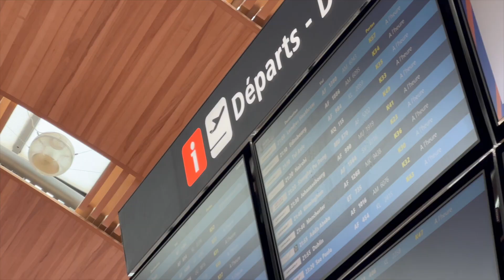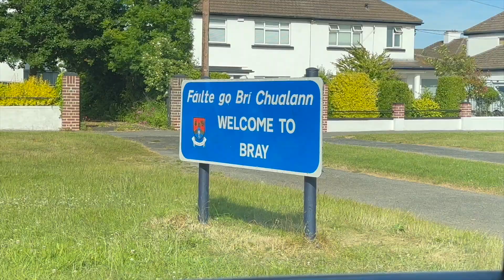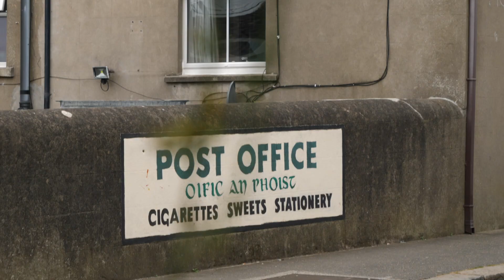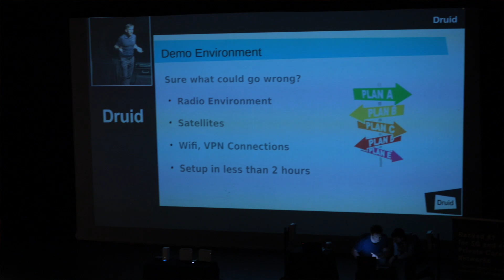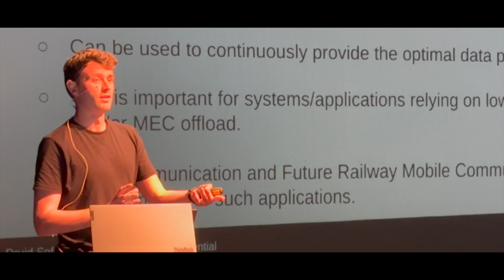Flawless Transitioning from TETRA to Broadband 4G/5G with Druid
When you have visited this years, Mobile world Congress, Critical Communications World or last weeks' PMRExpo, you might have come across Druid Software. The company offers critical communications solutions for broadband 4G/5G under the name 'Raemis' and recently has teamed up with manufacturers of critical communications networks such as Rohill and HMF in order to enable a smooth transition from TETRA to Broadband.

As Druid is a company originating from the telecom world, the so called 'new world', I was keen to learn about why it is necessarily to implement their Raemis cellular network technology software solution when migrating to mission critical broadband communications.  Is this company really ready to take the next step in mission critical communications and can Raemis fulfil the need of so many end-users who are still using TETRA radio communications today?